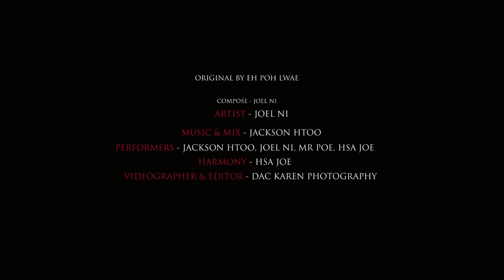TA SA by JOEL Ni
WARNING this is Joel Ni YouTube project and copyright
Music and mixing By Jackson Htoo
Composer - Joel Ni
Vocalist - Joel Ni
Harmony- Hsa Joe
Cameraman/Video Editor - Darcy ...
Actors - Joel Ni, Mr Poe, Hsa Joe, Jackson Htoo.
Orignal - Eh Poh Lwae.